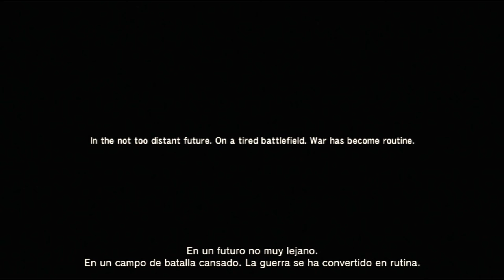Metal Gear Solid 4: Guns of the Patriots - Intro & Gameplay (PS3 2008)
Metal Gear Solid 4: Guns of the Patriots (comúnmente abreviado como MGS4) es un videojuego de acción y sigilo en tercera persona que fue anunciado en marzo de 2005 por Konami. Dirigido por Hideo Kojima y Shuyo Murata, Metal Gear Solid 4: Guns of the Patriots ha sido desarrollado por Kojima Productions, exclusivamente para PlayStation 3. El juego usa el lema de: "No Place To Hide!" ("¡No hay lugar donde esconderse!") con el tema de "Sense" ("Sentidos"). Su lanzamiento se hizo mundial el 12 de junio de 2008.

Actualmente "Metal Gear Solid 4: Guns of the Patriots" es considerado uno de los mejores juegos de la historia por los medios especializados en videojuegos por la perfecta mezcla de dos géneros: cine y videojuegos.